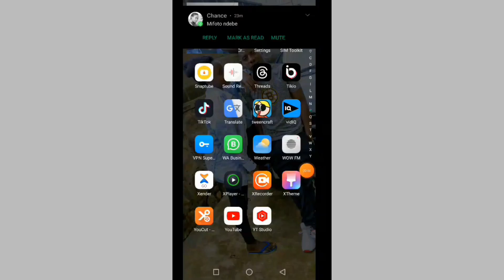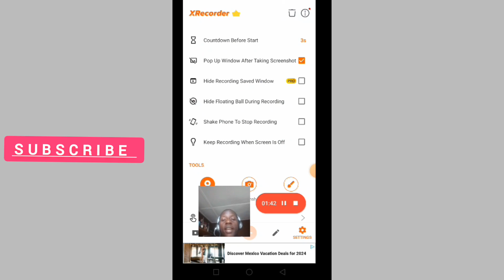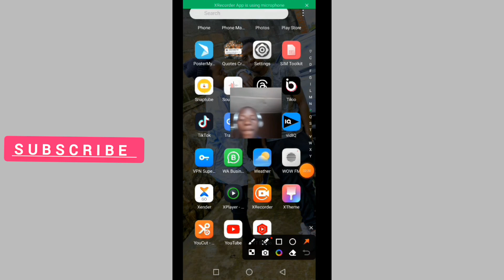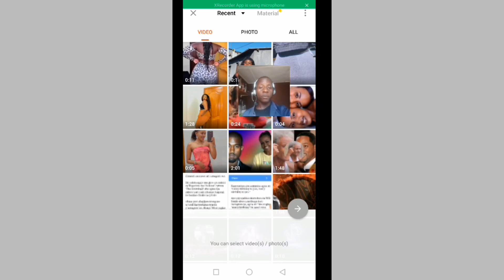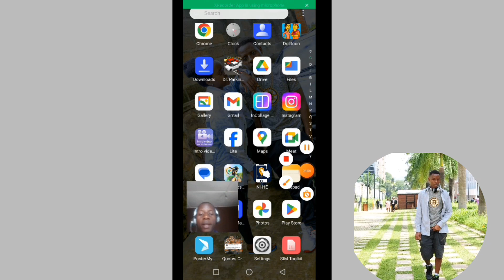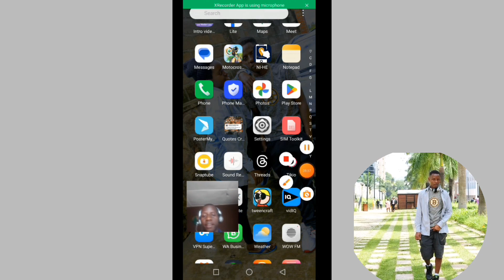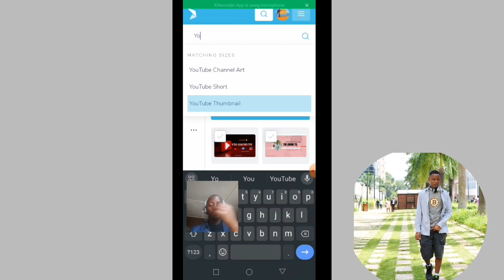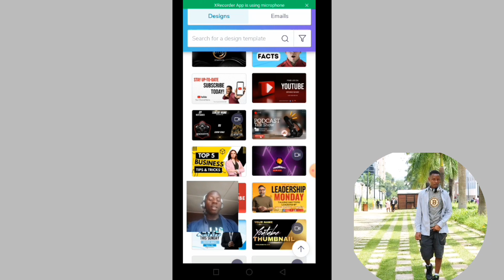App4 Ukeneye Kugirango Ukore Video nziza ya Hd Ukoresheje Telephone yawe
Uburyo bworoshye wakoresha UKORA video nziza